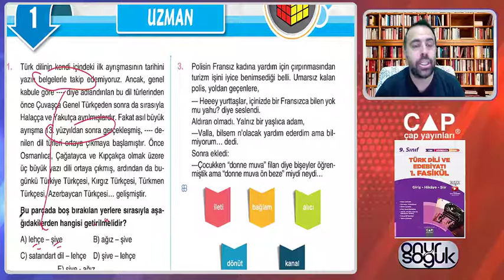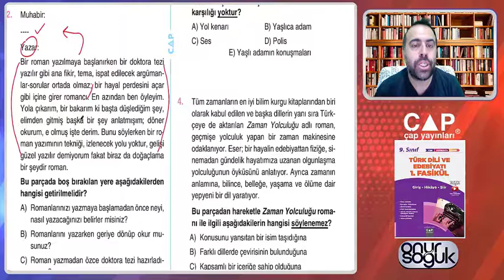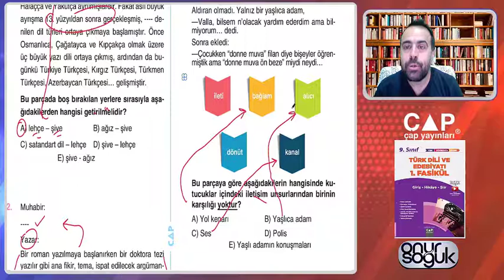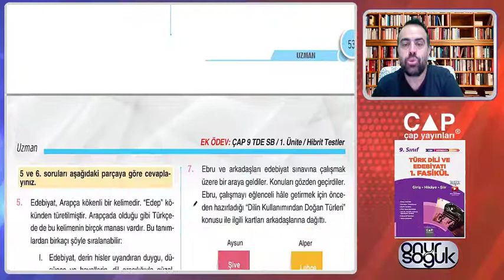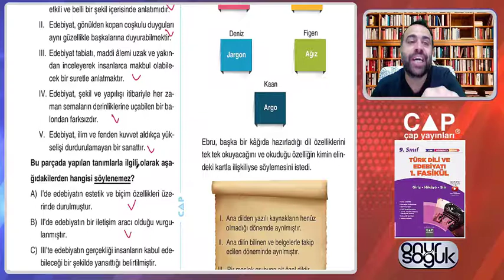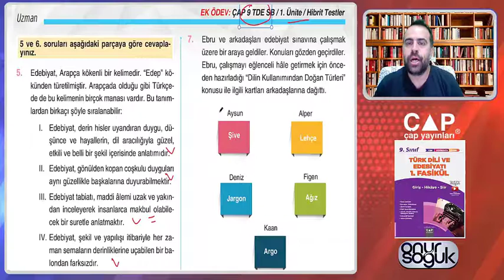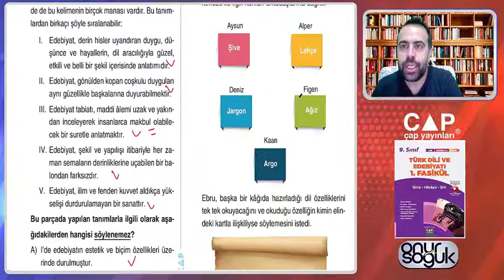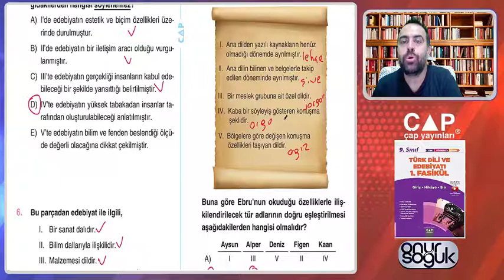9.Sınıf-1.Fas.-1.Blm.-Uzman Testi 1